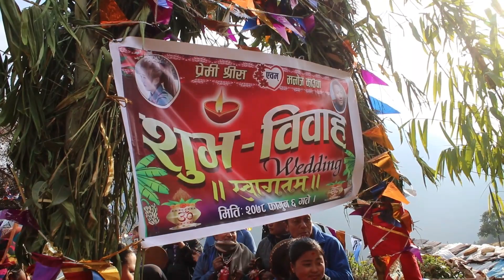Manoj kaucha weds Premi shrees nepali wedding full video at Randinghkiteni Puranogau Badigad Baglung